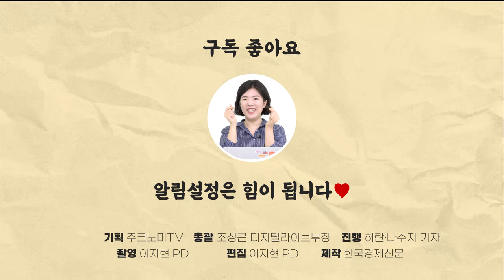현대차, 사야할까 말아야할까 / 주식썰전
주코와 노미가 현대차 산다 vs 안산다 썰전을 펼칩니다.
도병욱 산업부 기자와 박상용 국제부 기자가 지원사격에 나섰습니다.

✔골라보기
00:00 이번편 미리보기